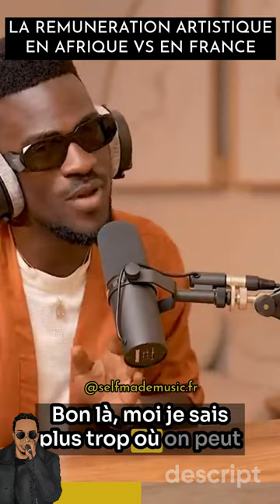compare la rémunération des Artistes de France et d'Afrique ⚖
Deviens Membres de la Chaîne et de la Communauté des Self Made Artist pour profiter de formations live plus approfondies et bénéficier d'avantages exclusifs :

POUR PASSER AU NIVEAU SUPERIEUR

🎤 ENTRAINEMENT ✍🏾 :
Pour t'entrainer à rapper et écrire, clique sur la playlist RAPPES TON COUPLET ici :

LA VIDÉO

Bonjour dans cette vidéo nous allons voir comment xxxxxx ?

Comment xxxx ?
Comment xxxx ?
Comment xxxx ?